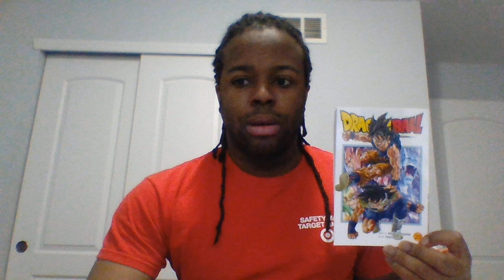THE LEGEND OF A LEGENDARY MAN!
We all love Akira Toriyama and will miss him very much.